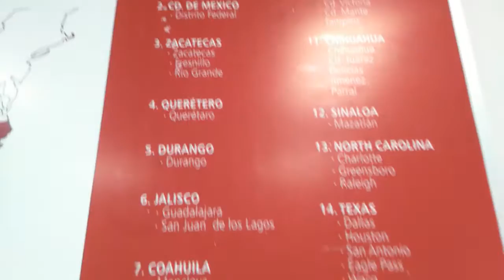May12th Katy Turimex Bus Station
Katy , Texas. Grupo Senda: Lots of options to travel into Mexico by bus